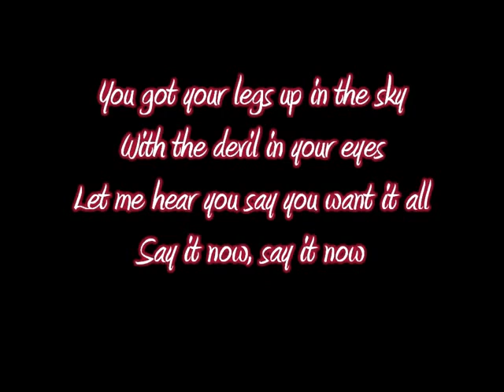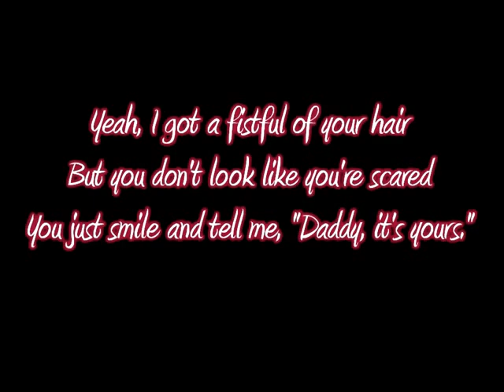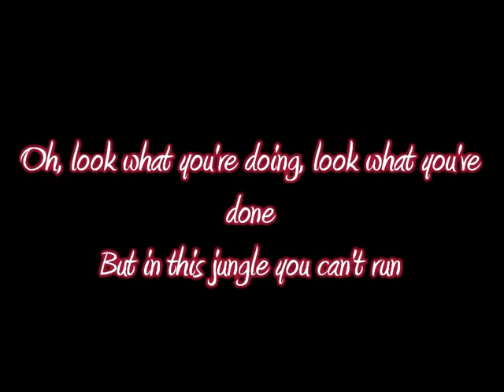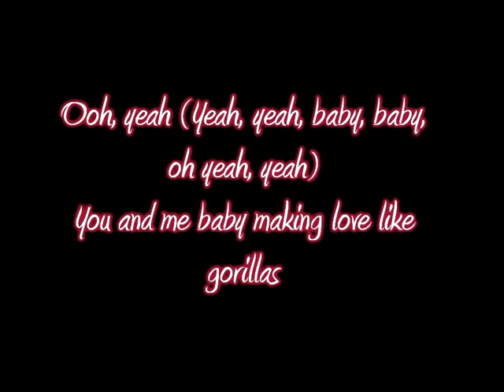Bruno Mars - Gorilla - Music Video with Lyrics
Music Video with High Quality Audio and Full Lyrics on Screen